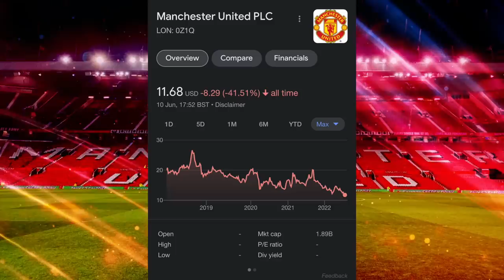Fabrizio Romano confirms Manchester United interest in Antony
Manchester United Latest News 15 June 2022
1) Man Utd hoping to offload Anthony Martial this summer

2) James Garner ready to impress Ten Hag

3) Erik ten Hag wants to offer Facundo Pellistri another chance at Manchester Unite

4) Man Utd have suffered £1.3 billion drop in value since October last year

5) Manchester United to bid for Wolves midfielder Ruben Neves

6) Manchester United urged to sign Declan Rice even if he costs £120 million

7) Man Utd make Christian Eriksen bid as Dane admits he's considering transfer offers

8) Frenkie de Jong admits he  is happy at Barcelona

9) Fabrizio Romano confirms Manchester United interest in Antony